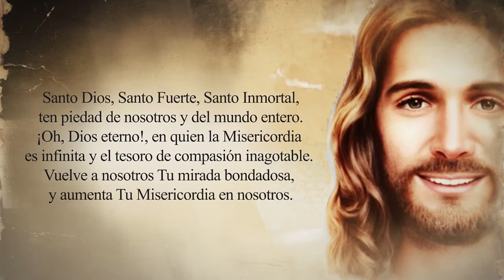Coronilla De La Divina Misericordia - Lunes 17 De Octubre De 2022 - Padre Yesid Franco